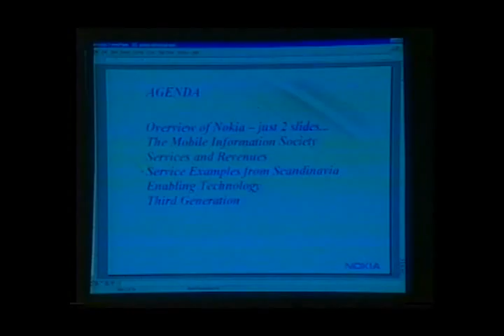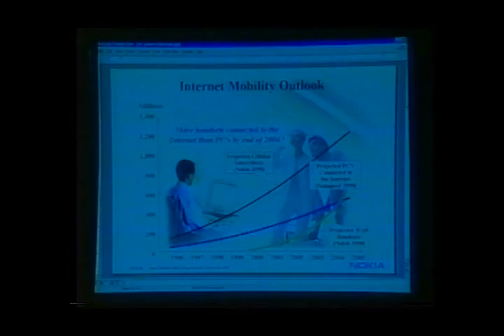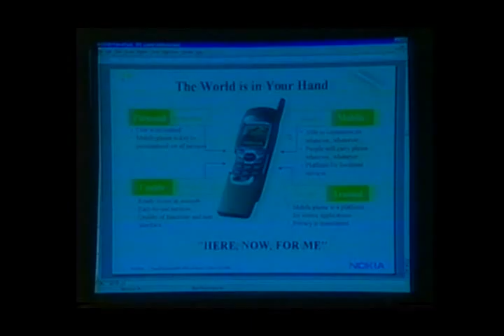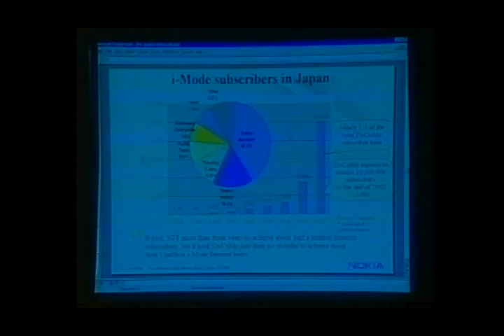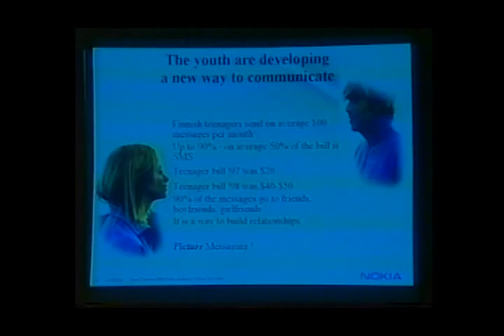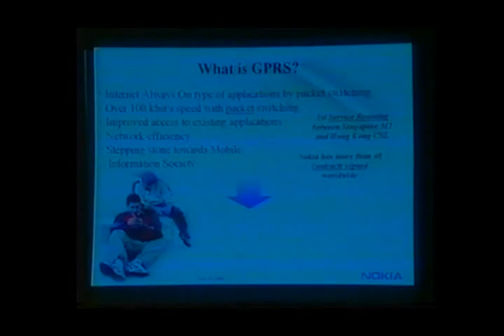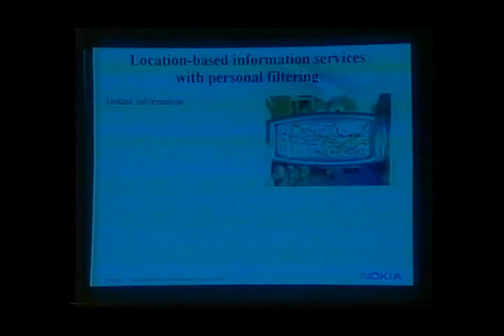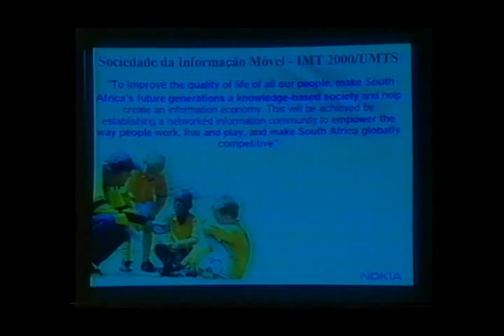40º Painel Telebrasil - 20/05/2000 (Parte XIII)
40º Painel Telebrasil - 19/05/2000 - Painel Executivo
Jussi Koria - Diretor - Nokia